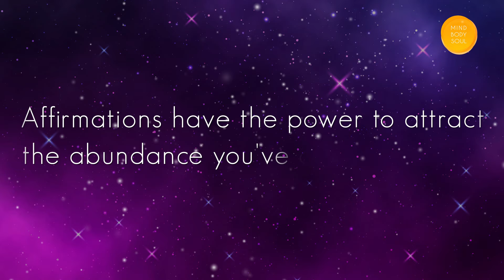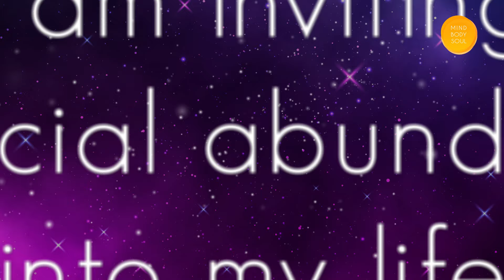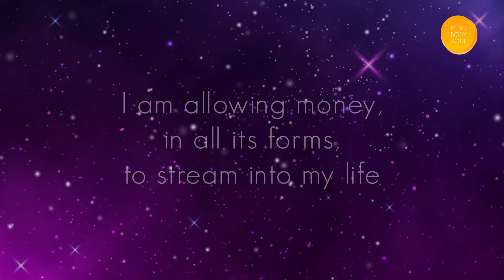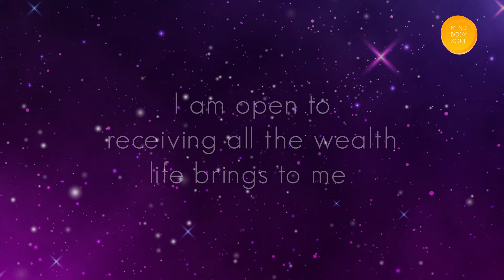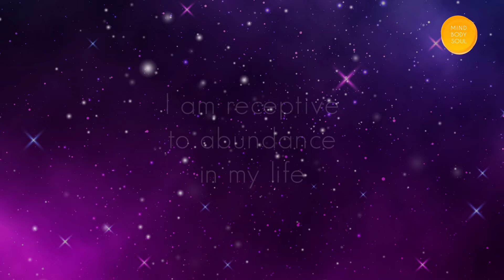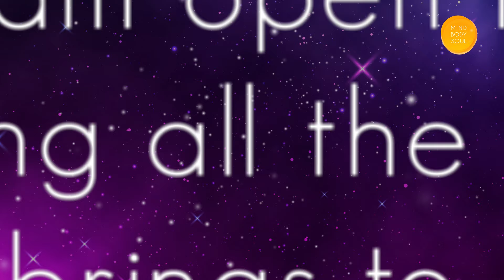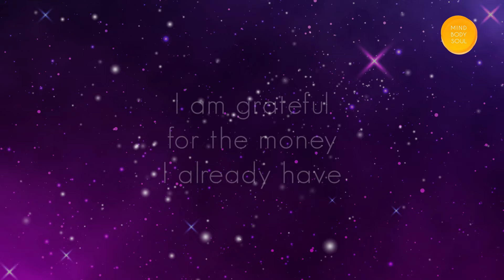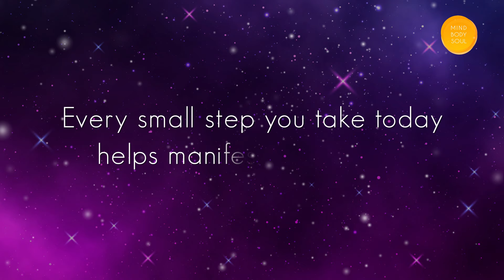Abundance Affirmations While you Sleep | Wealth Affirmations | Manifest Prosperity in your Life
The words 'I AM' are powerful! You can manifest anything you attach to the words 'I AM'. Harness the power of 'I AM' to become rich and wealthy through affirmations. Affirmations are positive statements that rewire our subconscious minds to think and believe in a particular way. This process is so powerful that it can reshape one's reality. You can repeat or listen to these powerful affirmations as you go to sleep or begin your day. What you attract is in your thoughts. Believe and Manifest!